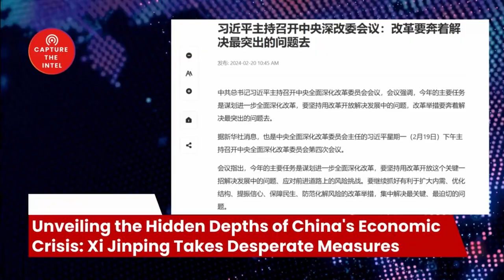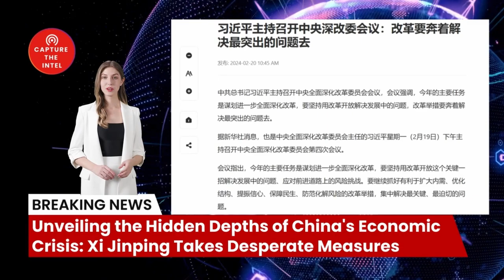Unveiling the Hidden Depths of China's Economic Crisis: Xi Jinping Takes Desperate Measures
In the face of mounting economic challenges, Chinese President Xi Jinping has taken the unprecedented step of personally chairing a meeting of the Central Committee for Deepening Reform. This move has sent shockwaves through China and beyond, sparking speculation about the severity of the crisis and the desperation of the regime.

🔗 The Sources and Related Links:
（习近平主持召开中央深改委会议：改革要奔着解决最突出的问题去）

1.2. Newly registered users contact customer service to receive 5 USDT rewards

Bombshell Reloaded News:
1. Russia and China's real asking price: Back to the state of 1997
2. Mysterious Chinese COVID Lab Uncovered in City of Reedley CA
3. The day Russia plans to invade Ukraine: 22/2/22
4. AI says China will enter the war with the Free World in less than 12 months
10. Xi Jinping Unleashed a Virus: A Wake-Up Call for Global Accountability